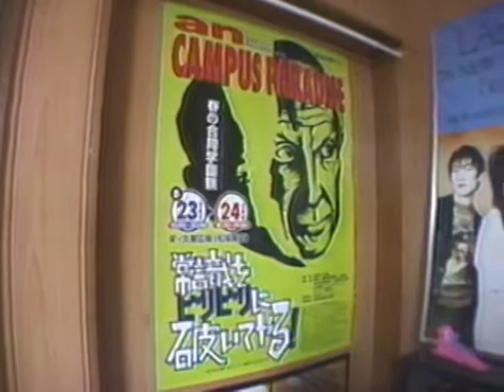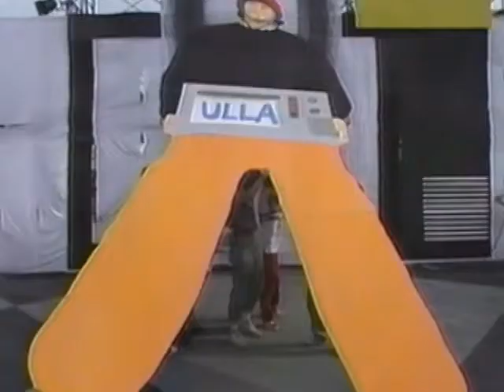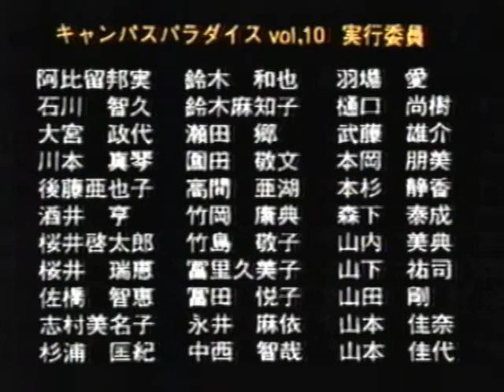anキャンパスパラダイス1999(2/2)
1999年5月、久屋広場（名古屋市）で開催された合同学園祭（キャンパラ）です。